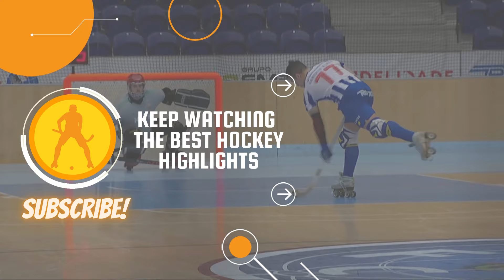HIGHLIGHTS Coutras 🆚 HC Braga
🏆 WSE CUP 2023/2024
📆 ROUND OF 16 - 2nd leg
🎥 WSE TV
📷 HC Braga
📍 Patinoire Milou Ducourtioux

🏁 00:00
⚫️ 1-0 | Raul Fernández 00:07
⚫️ 1-1 | Gonçalo Meira 01:00
⚫️ 2-1 | Sergio Pérez 01:32
⚫️ 2-2 | António Trabulo 02:23
⚫️ 3-4 | Pedro Mendes 03:27